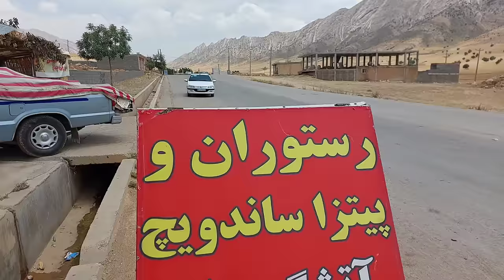Normal daily nomadic life